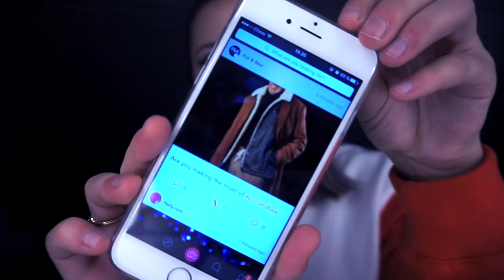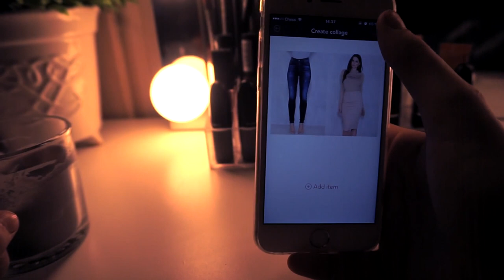Style Swap + GIVEAWAY!! Feat. Kristine Bremnes :: Reve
Last ned appen og følg meg på @amalieolsengjersoe

Vinn 2000kr i gavekort på Chiquelle
1. Last ned reve appen og følg chiquelle
2. last opp et bilde av et antrekk i en collage i reve med chiquelle klær.
3. Hashtag

♡VIDEO/REDIGERING
Kamera: Canon eos 700d
Vlogkamera: Sony A5000
Redigeringsprogram: iMovie & FinalCutPro
Studiolys: Ebay